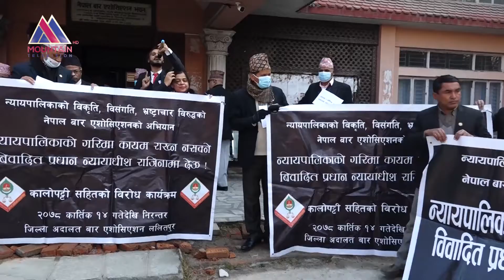न्याय दिने ठाउँ भनेर चिनिने सर्वोच्च अदालतको बेथितिका कारण यतिबेला न्याय मरेको महसुस